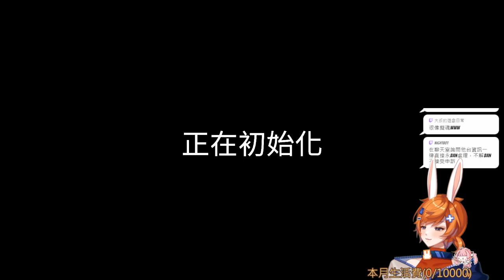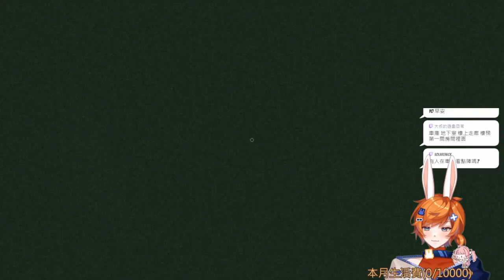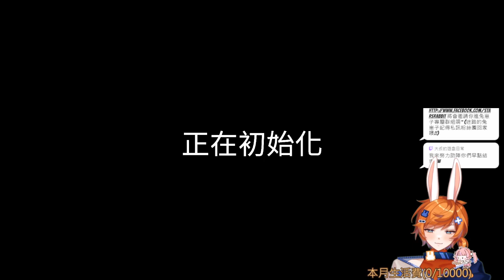【繁星】恐鬼症 2023 9 6